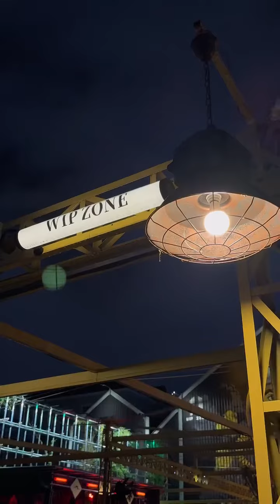កាត់ sad នៅ WIP ZONE - Mrអូន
កាត់ sad នៅ WIP ZONE, Highly recommended តែម្តងអ៊េមស្រេមណាស់ ហាងនៅម្តុំបឹងកក់, ផ្លូវលេខ 566, ទួលគោកយើងនេះ ☎️𝐁𝐨𝐨𝐤𝐢𝐧𝐠 𝐍𝐨𝐰: 𝟎𝟔𝟏-𝟖𝟖𝟓-𝟏𝟖𝟖 | 𝟎𝟕𝟔-𝟐𝟐𝟐𝟐-𝟑𝟗𝟔🗺️